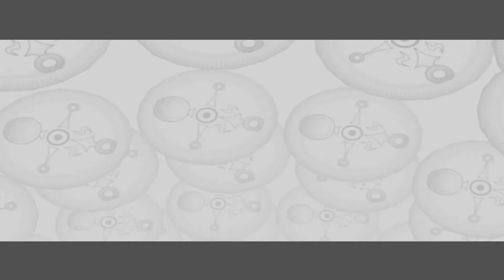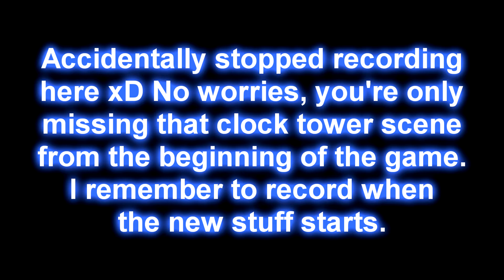Majora's Mask Walkthrough - Oath To Order [Part 73]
We finally get to use it.